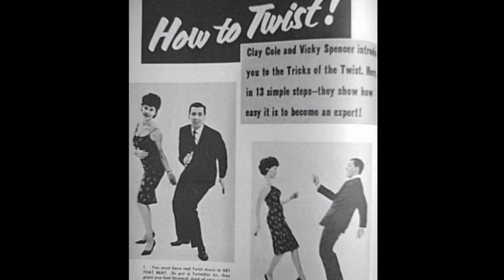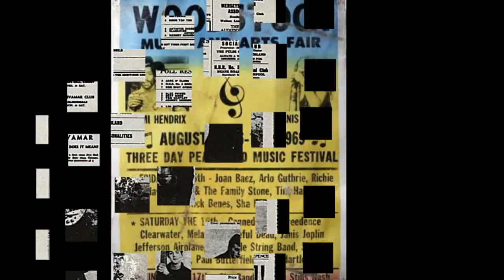The Wonderful 60's...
"Sugar, Sugar" is a pop song written by Jeff Barry and Andy Kim. It was a four-week 1969 number-one hit single by fictional characters The Archies. Produced by Jeff Barry, the song was originally released on the album Everything's Archie. The album is the product of a group of studio musicians managed by Don Kirshner. Ron Dante's lead vocals were accompanied by those of Toni Wine (who sang the line "I'm gonna make your life so sweet"), Andy Kim, and Ellie Greenwich. Together they provided the voices of the various Archies using multitracking. Ray Stevens, the comic singer, provided the hand claps to the song.
The Archies' "Sugar, Sugar" was the 1969 number-one single of the year. It spent four weeks at the top of the Billboard Hot 100 from September 20, 1969 and eight weeks at the top of the UK singles chart. The song lists at #63 on Billboard's Greatest Songs of All Time.It also peaked at one in the South African Singles Chart.On February 5, 2006, "Sugar, Sugar" was inducted into the Canadian Songwriters Hall of Fame, as co-writer Andy Kim is originally from Montreal, Quebec.
The song was earlier offered to The Monkees, although additional rumors that it was recorded using session musicians with Davy Jones providing all the vocals, but never released, are false. Don Kirshner has said that Mike Nesmith put his fist through the wall of the Beverley Hills hotel refusing to do "Sugar, Sugar." Jones confirmed that Kirshner had offered it to them, but stated they turned it down, and he never recorded it.The band thought it seemed cheesy and at that point they were looking to mature their sound. However, Monkees archival expert Andrew Sandoval has suggested that the band may instead actually have been offered a tune called "Sugar Man", but with the passage of time the parties involved simply mis-remembered it as being "Sugar, Sugar", in large part because it made a better anecdote.